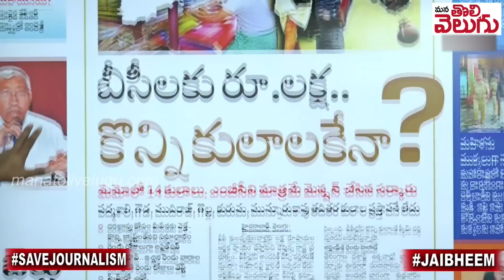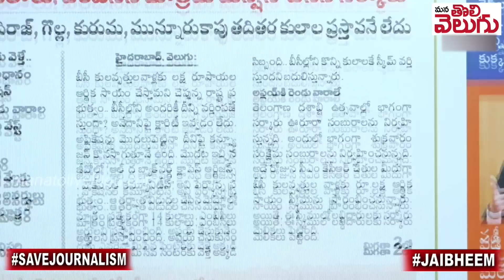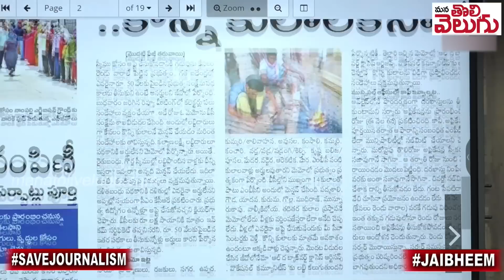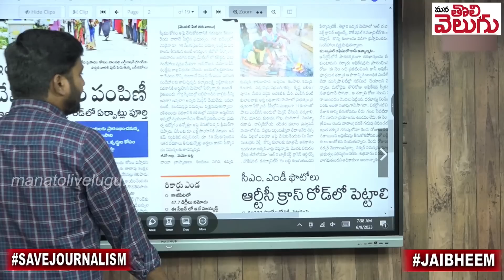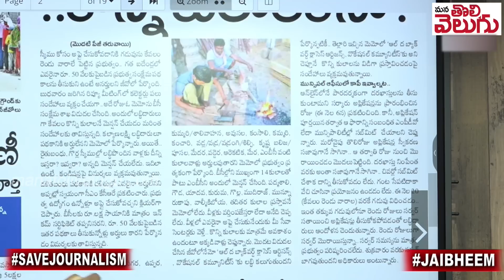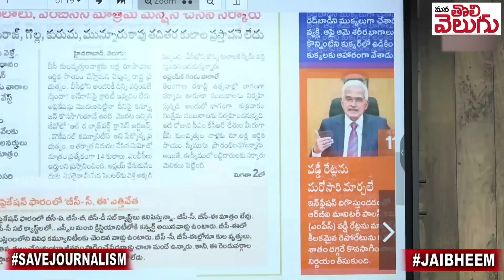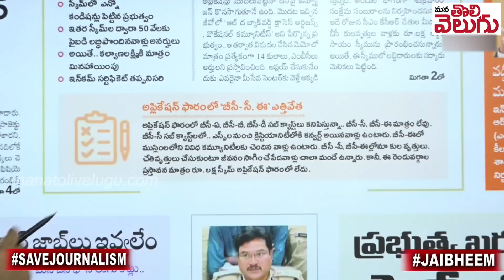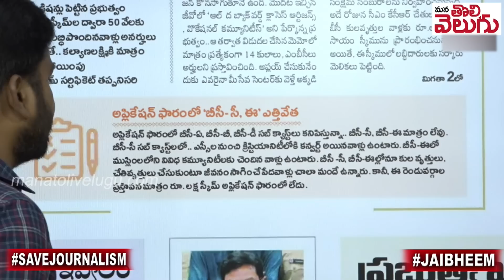బీసీ ద్రోహి !పద్మశాలి , గౌడ , ముదిరాజ్ , గొల్ల కురుమలు బీసీలు కారా ....?? | KCR Caste Political Game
Ganji Raghu
SBIN0000916
PATNY Secunderabad Branch
Phonepay/Google pay